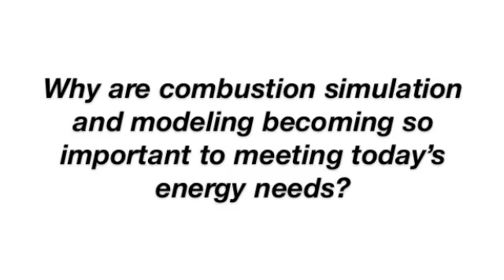Importance of Combustion Simulation - Interview with Charles Westbrook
Charles Westbrook says combustion simulation is critical to quickly discovering how to burn fossil fuels cleanly and efficiently. Westbrook is a senior scientist at Lawrence Livermore Laboratory, president of the Combustion Institute, and chief scientist of the Model Fuels Consortium. This video is part of a series about the impact of combustion modeling and simulation on global energy issues.